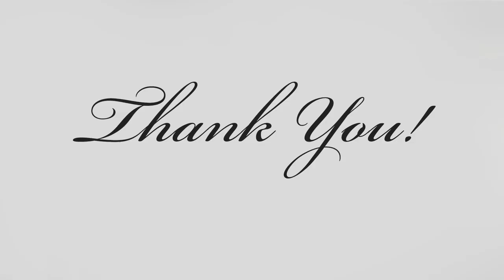Wurmspat Chaos Warrior video presentation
Hi! Today I would like to present to you a video presentation of my weird Wurmspat Chaos Warrior. The idea for this miniature was to present a Chaos Warrior that is being influenced by both Tzeentech and Nurgle Gods. His base is presenting Tzeentch dominium and the freehand painted on it is surface is supposed to imitate movement and pulsation. I presented and explained how I painted this entire miniature step-by-step in series of Video and PDF tutorials so if you would like to learn how I made all of this effects this is where you can learn it from. All of this was painted with a brush and normal acrylic paints.
Regards
Flameon